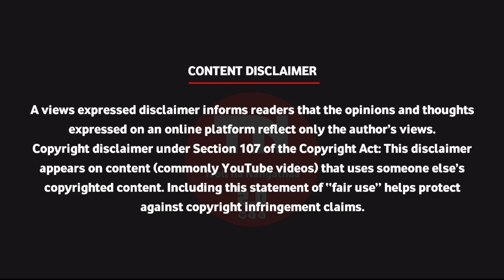Naai Sekar Returns 2nd Single Troll / Vadivelu Panakkaran Song Troll / Troll na Nangathaa